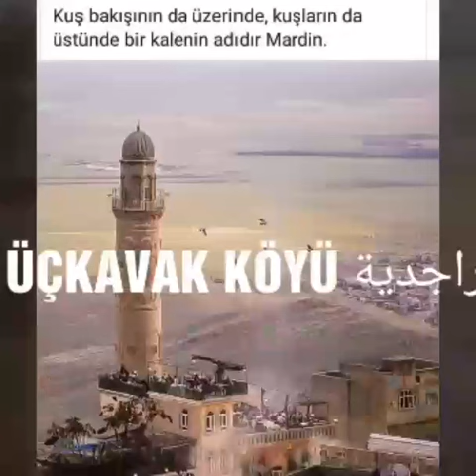17 Aralık 2018